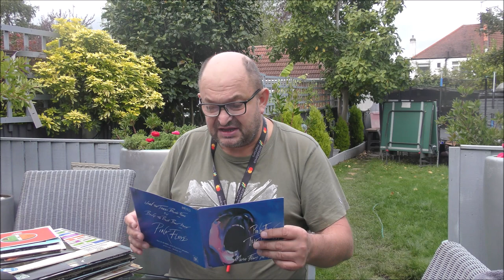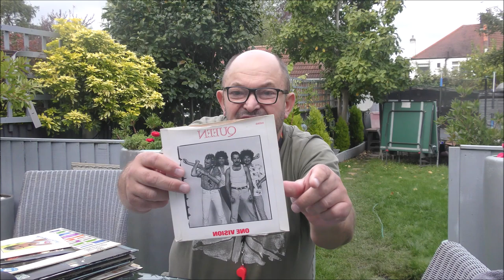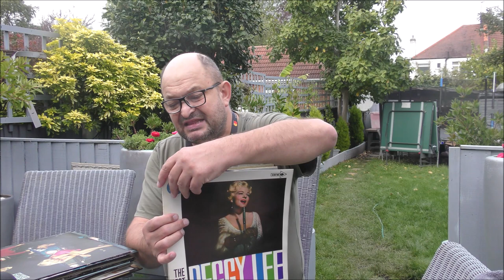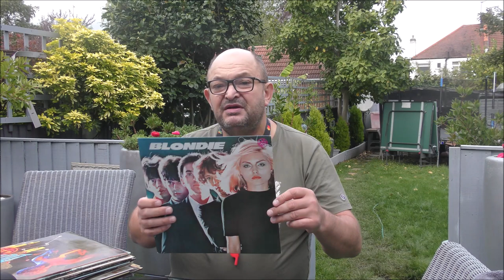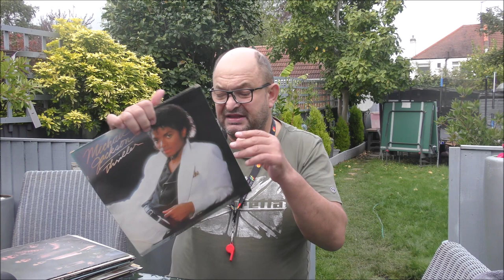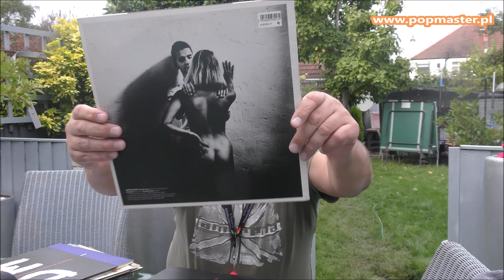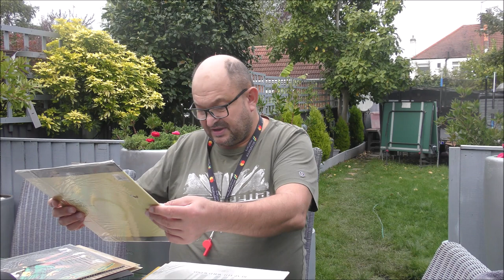Depeche Mode Winyle w Sprzedaży za chwilę. DM Płyty Winylowe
Popmaster Records Shop
76-200 Słupsk
ul Kołlątaja 14
Depeche Mode ‎– Personal Jesus Mute ‎– 12 BONG 17 A1/B2
Depeche Mode ‎– Violator Mute ‎– Stumm 64 A1/B1
Depeche Mode ‎– Stripped (Highland Mix) Tonpress ‎– MAX-1 Vinyl, 12"
Depeche Mode ‎– Black Celebration Tonpress ‎– SX-T 84
Depeche Mode ‎– Just Can't Get Enough (Schizo Mix) Label: Mute ‎– 12
Depeche Mode ‎– The Singles 81 → 85 Tonpress ‎– SX-T 69
Depeche Mode ‎– Enjoy The Silence Mute ‎– XL12 Bong 18 Limited Edition, Single Sided, Etched, 33 ⅓ RPM 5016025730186
Depeche Mode ‎– People Are People (ON-USound Remix By Adrian SherwooMute ‎– L12 BONG 5d) Vinyl, 12", 45 RPM, Single, Limited Edition, Numbered, Special Edition

Cykliczne spotkanie z płytami winylowymi. Sklep co kilka tygodni prezentuje albumy wydane na winylach zespołów, artystów, przedstawicieli różnych gatunków muzycznych które w niedługim czasie zagoszczą na sklepowych półkach. Na czarnym krążku znajdziecie państwo szeroką gamę rodzajów muzyki począwszy od muzyki pop, folk, funk soul poprzez różne odmiany rocka czy jazzu. Oprócz płyt gramofonowych dostępne są także płyty szelakowe, płyty LaserDisc, CD oraz kasety magnetofonowe i VHS